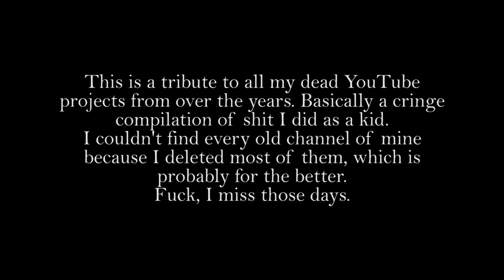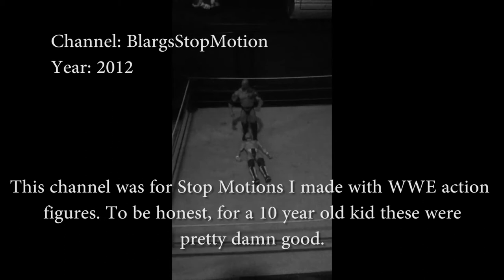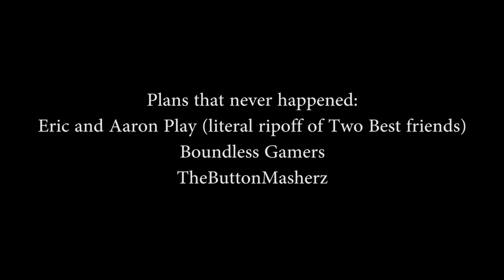A Tribute - My Sacrifice